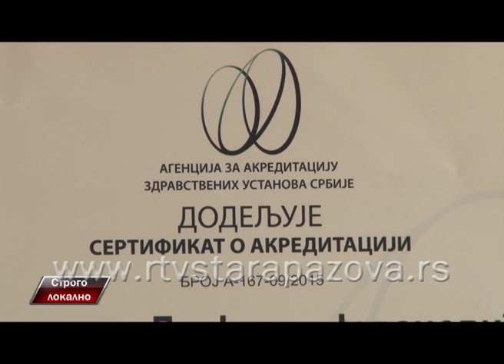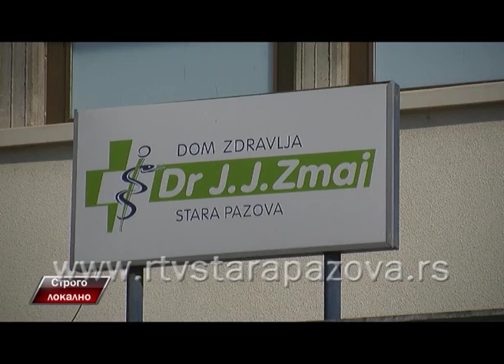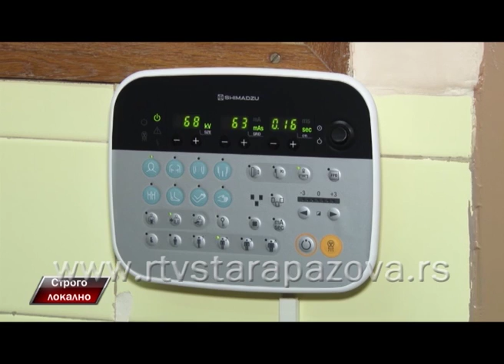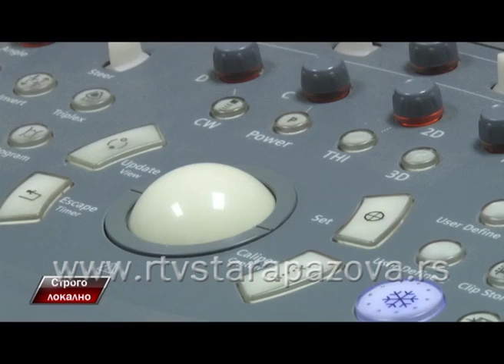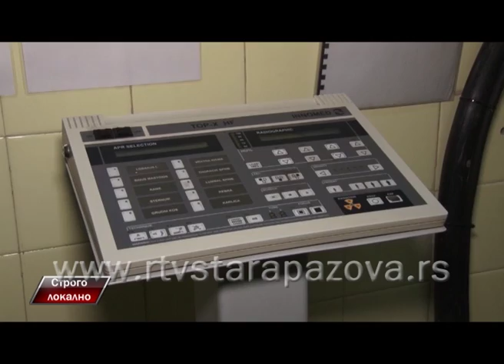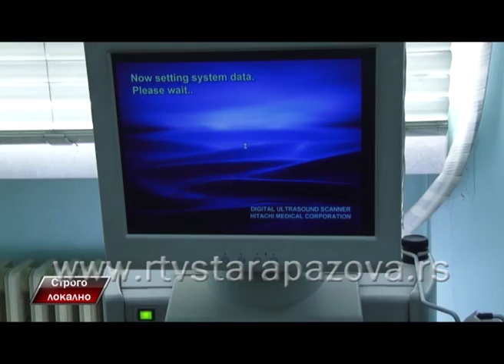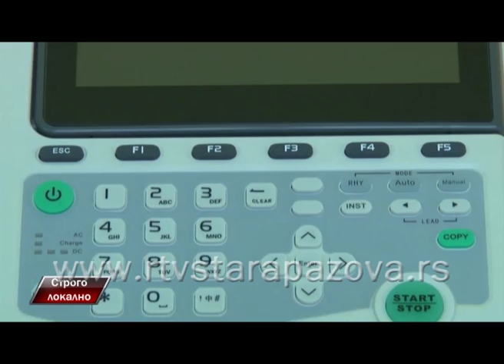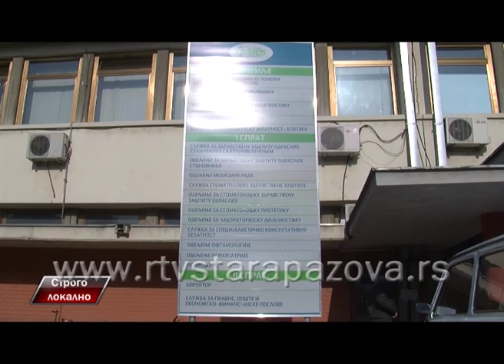Strogo lokalno Dom zdravlja J J Zmaj